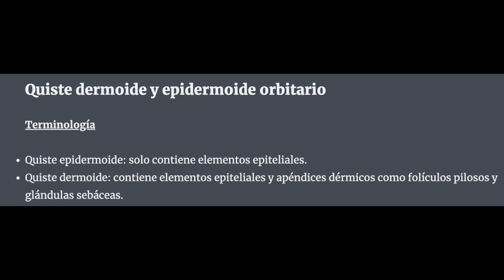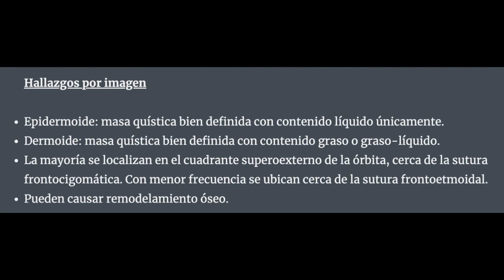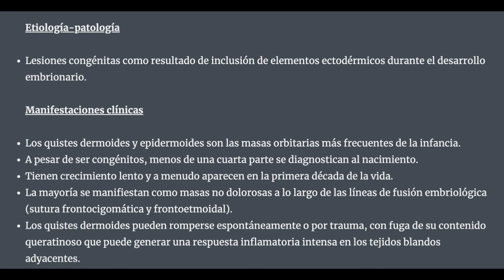Quiste EPIDERMOIDE ORBITARIO 👀en RESONANCIA MAGNÉTICA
Aprende como se ve un quiste epidermoide de la órbita en resonancia magnética.